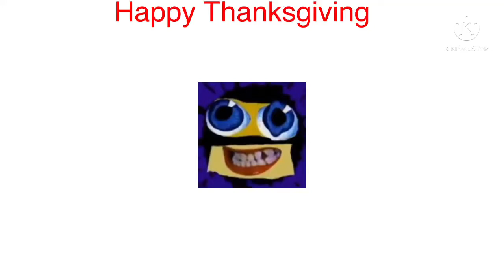Good News About Thanksgiving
It’s By 1 Day Ago On Thanksgiving 0:01 Trailer